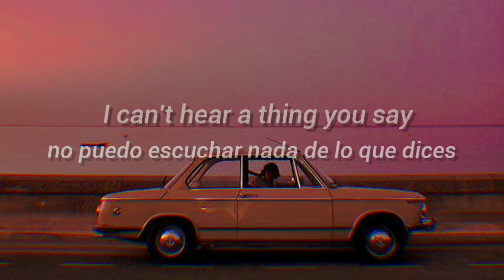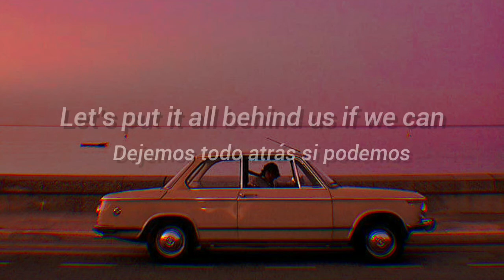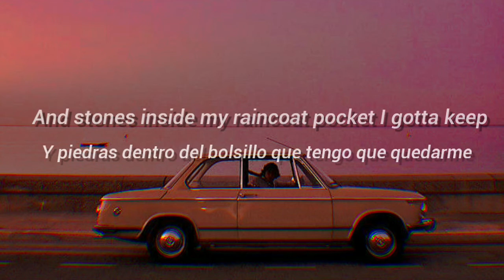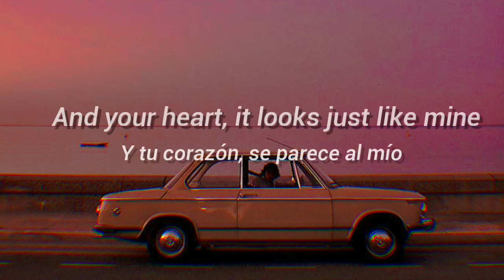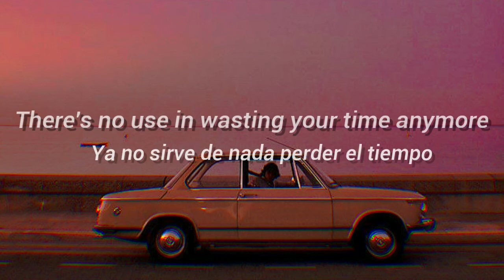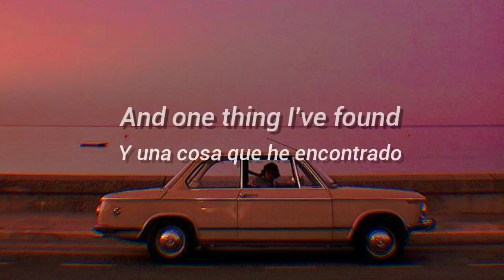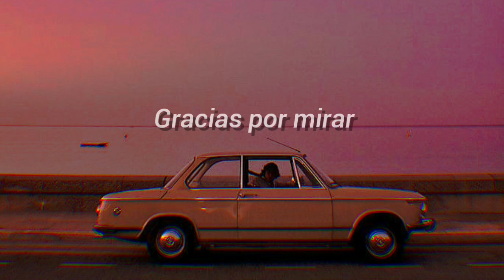Freakin' out on the interstate - Briston Maroney (sub. español/inglés)